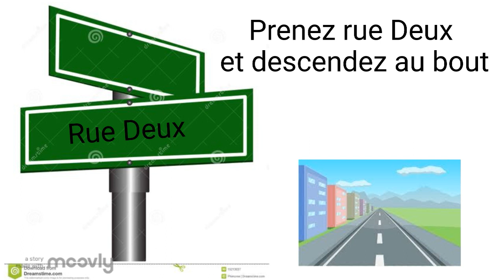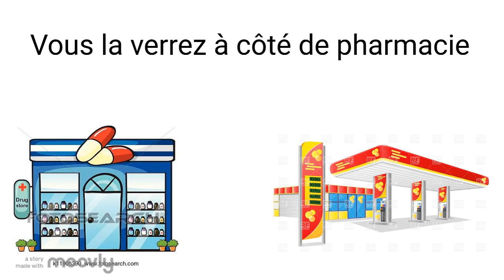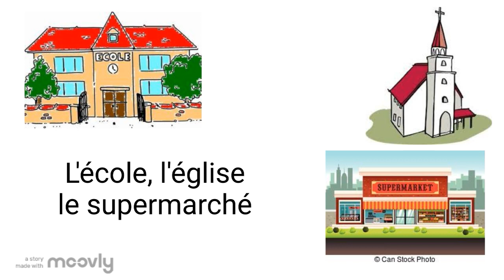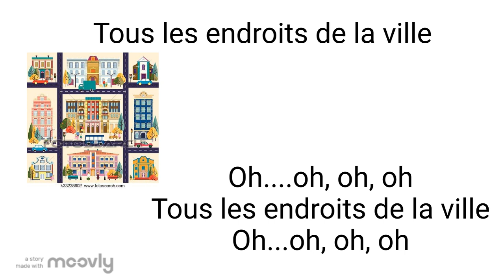Les directions en ville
Song about directions in town in French (music in background is in English, but class can sing over that)